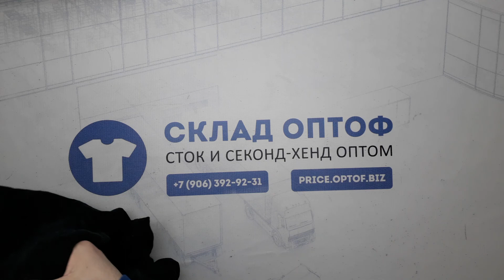13957 Толстовки х/б, флис BL-FL/KP (1 кат) 20 пак. 10кг. 3,15€/кг. 20шт.